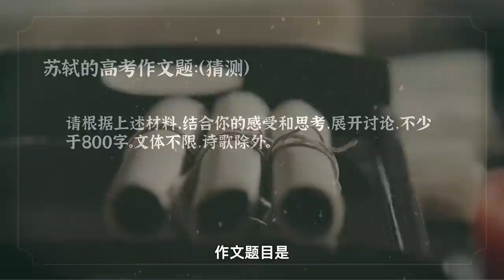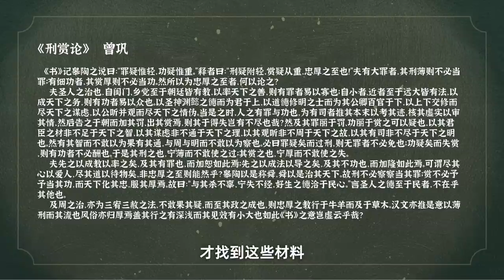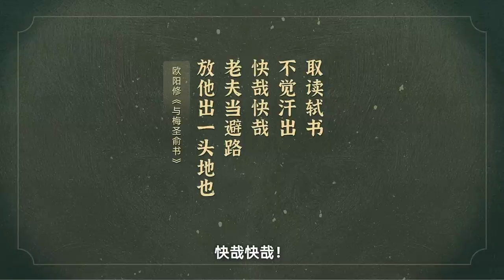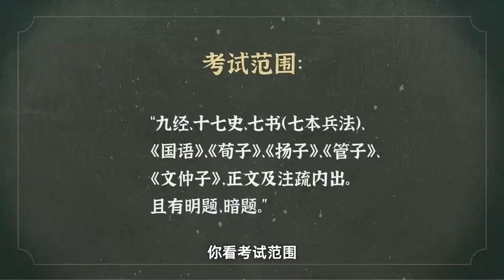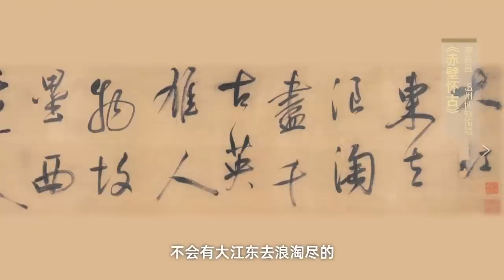蘇軾（一）：文采斐然、盛名在側，這樣的天之驕子卻想跳河自盡？【意外藝術EYArt】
蘇東坡算是我們比較了解的宋代一大文人，家世優渥、文采斐然，一朝科舉便便傳才名，不論是皇帝還是達官文豪，都對他讚不絕口，官途一片坦蕩。然而這樣一位天之驕子也曾站在船頭，黯然神傷，想要了解此生。究竟為什麼，他從耀眼的山頂跌落谷底？他有了怎樣的經歷？有為中國留下了怎樣的藝術瑰寶？